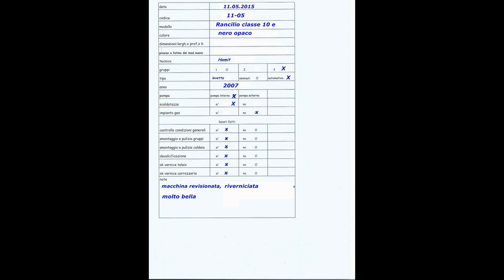RESTORED ITALIAN ESPRESSO MACHINE, LIKE NEW!